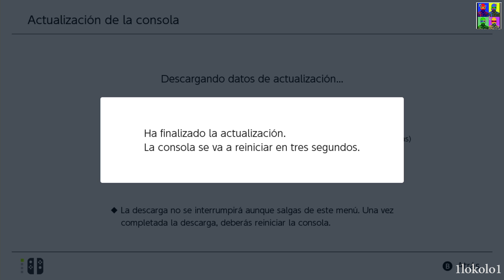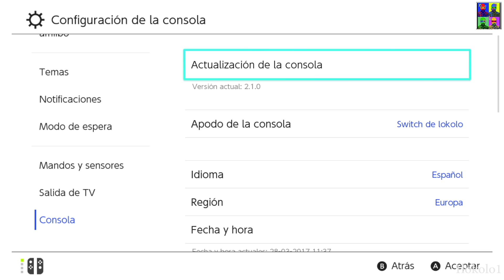Firmware Update Nintendo Switch 2.1.0 1080p30 Nueva Actualización de Switch a 2.1.0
New update

Improvements Included in Version 2.1.0
General system stability improvements to enhance the user's experience

Nueva actualización

Básicamente una actualización de mejoras de estabilidad, supongo que resolverá ciertos bloqueos que he sufrido en el menú.

A disfrutar!